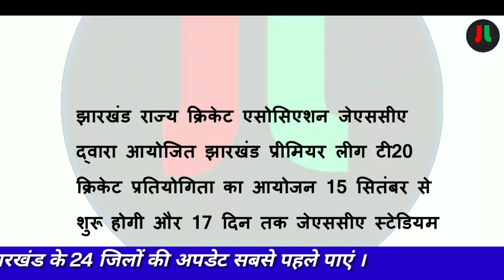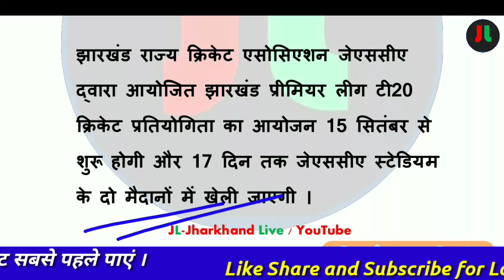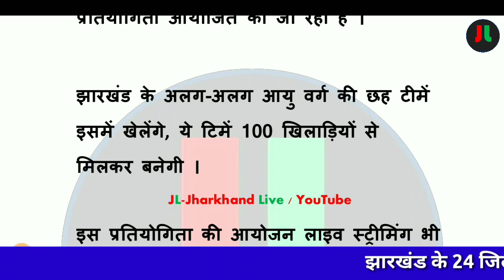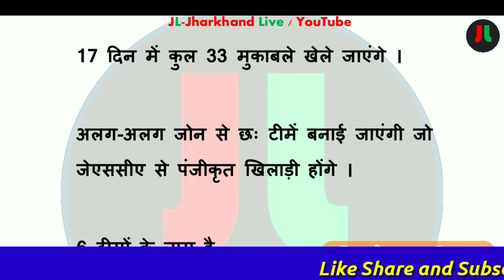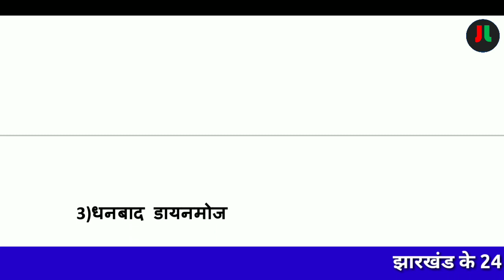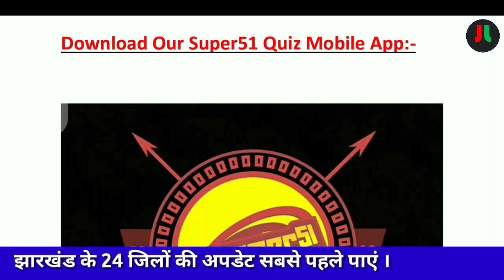Jharkhand Premiere League JPL 2020 | राज्य में पहली बार झारखण्ड प्रीमियर लीग प्रतियोगिता का आयोजन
JL-JHARKHAND LIVE

धन्यवाद् ||